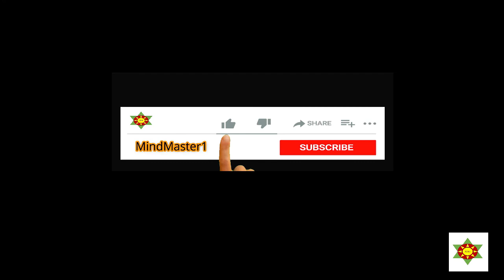Best 5 Intro Without Text no copyright intro | Creative common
A copyright-free Intro Without Text for content creators.

Note : - ✅
If you use this video in your channel, then you MUST Credit This Channel in your description with channel links.

Video Credit:-
Title:-Top 5 Intro Without Text no copyright intro | Creativecommon | intro without text
Channel Name - k.kumar

free intro no copyright
free intro without text
3d intro
4k intro
new intro
new intro without text
without text intro free
without text intro no copyright
wihtout text intro creative common
intro template no text hd
free intro no text hd template download